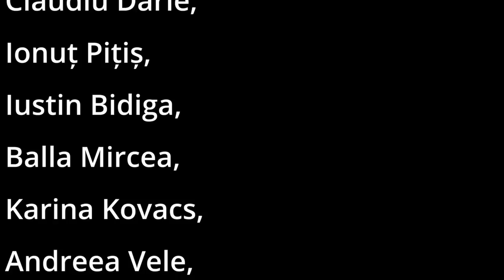RAPORT GOSPODĂRESC. IUNIE 2023. MARAMUREȘ! OrășeanLaȚară!